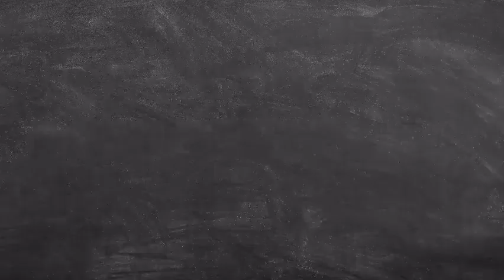201020 天空少年 SKY 林陌 Lin Mo (Mr.钛戈/Mr.Tyger) 电子杂志拍摄 Magazine shooting 少年们的日常花絮 BTS clip + BURN shoot